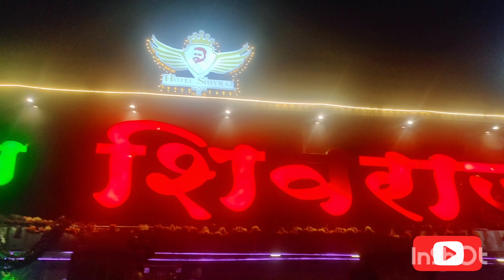Hotel Shivraj Pailwaan Thali